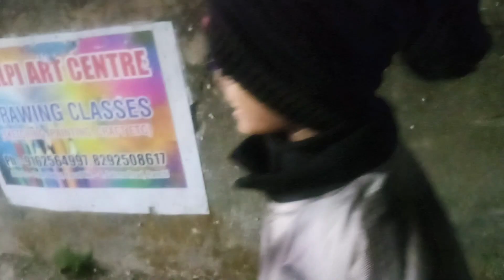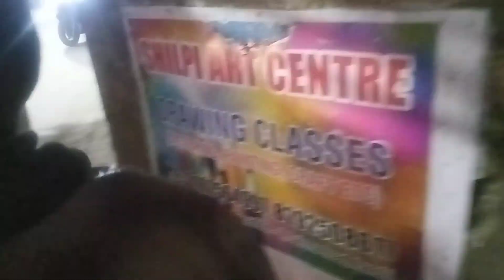Surprise Dinner For Daddy ll Chinese Food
chilli chicken
chicken chowmine
chicken fried rice
chicken chilli